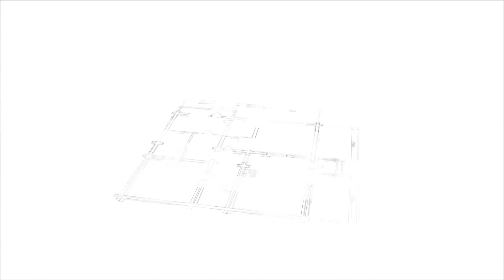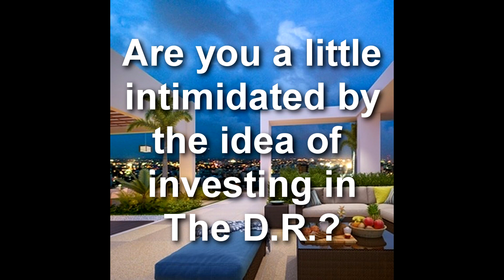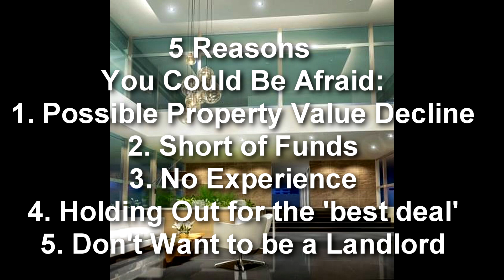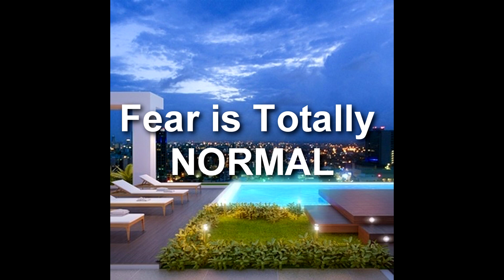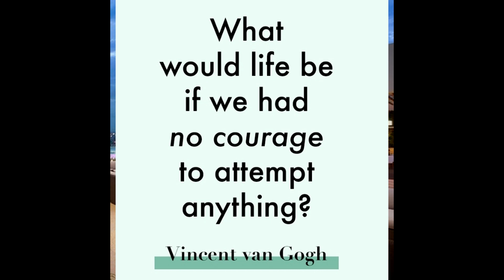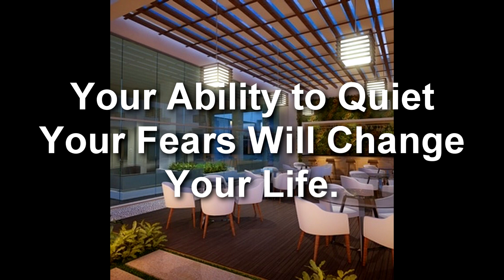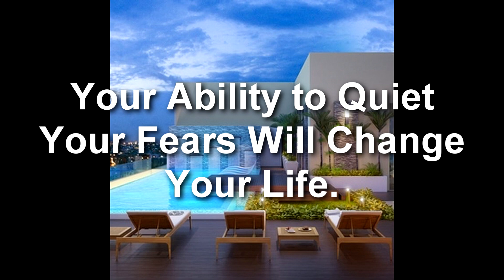AFRAID & TOO TIMID TO INVEST IN THE DOMINICAN REPUBLIC? - Listen to this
AFRAID AND TOO TIMID TO INVEST IN THE DOMINICAN REPUBLIC? - Listen to this
Santo Domingo
I am hopeful that you find the information useful and informative.  Sharing about the Dominican Republic and its wonderful people, culture as well as travel and investment opportunities are our goal and pleasure.
 SELECT the LIKE & NOTIFY buttons.
 SHARE the Channel with others

"FROM ME TO YOU, DOMINICAN RENDEZVOUS"!

About Dominican Rendezvous & Buena Vista Caribbean Properties
Dominican Rendezvous is an informational channel under the auspices of Buena Vista Caribbean Properties (BVCP).

We use our professionalism, quality standards and strong work ethic to assist you with information and resources if you are thinking of investing in the Dominican Republic.

Video Editing by: Akira Studios
Music in this video is compliments of:
Various Photos Used in this video compliments of:
Envato Elements